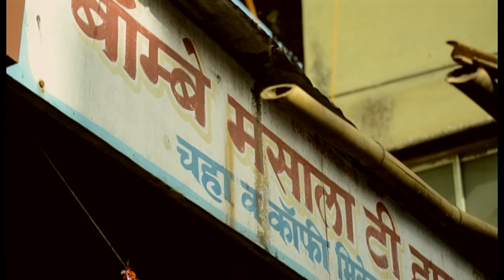Documentary Mee Chaha Boltoy